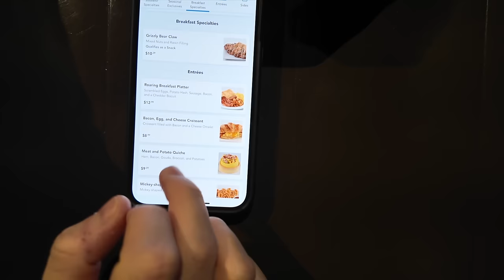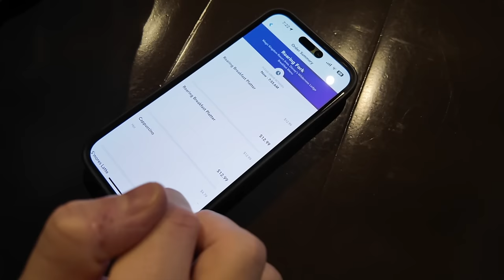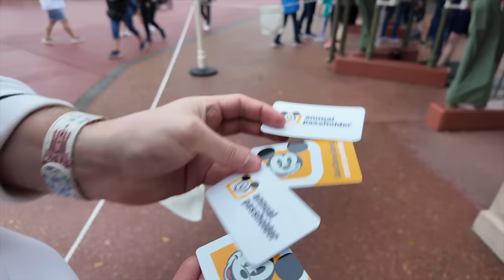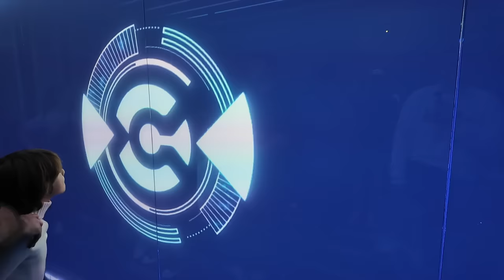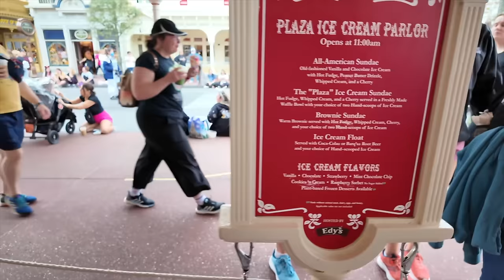Walt Disney World Vlog | Magic Kingdom | Disneys Wilderness Lodge Resort | Max & Alex | January 2024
Shop Our Looks & Favourite Items Plus Items We Use In Our Home:
Hello and thank you for taking a look!

This is our first Walt Disney World vlog series!

Day 1 waking up at Disneys Wilderness Lodge resort and its Magic Kingdom day! We start the day off by grabbing some breakfast at the Roaring Fork restaurant which is the quick service located at Wilderness Lodge, we head back to the room to grab some things before heading to start the magic!

We take the ferry boat from the resort which passes by the Contemporary resort and under the monorail in to the Seven Seas Lagoon. We head to guest services at the entrance to the park to collect our annual passes (this is the first time being pass holders!) before scanning our magic bands and letting the magic begin, walking down Main Street is so special to see everyones faces as they turn the corner and see Cinderellas castle for the first time. We stop to take a few photos then on to our first ride for early guest entry, as we are staying at Wilderness Lodge it is classed as a deluxe resort which enables you to have 30 minutes early entry before park opening. Seven Dwarfs Mine Train is our first ride, we then try a Cheshire Cat tail from the Cheshire Cafe located in Fantasy Land. Tomorrow Land is the next stop with a ride on the People Mover. Adventure Land is next with a ride on Pirates of the Caribbean. We then head on over to Frontierland where we see the progress for Tiana's Bayou Adventure coming along before riding Big Thunder Mountain Railroad.

It was now time for the Festival of Fantasy parade so heading back down Main Street to grab a spot to watch (I may have cried). We checked out the merchandise they had on offer in the Emporium where Max bought a new Spirit Jersey and water bottle. Lunch time has arrived where we grab some quick service food from Pecos Bill Tall Tale Inn and Cafe, Max has some loaded nachos and I had a chicken rice bowl.

We caught the Walt Disney World Railroad from Frontierland over to the Fantasy Land station as our boarding group for Tron was now ready! This was our first time riding Tron.

After Tron we headed back to the hub area in front of Cinderellas Castle and caught the Main Street Philharmonic playing, as we were getting ready to leave we stopped off at the Plaza Ice Cream Parlor where we both had a Brownie Sundae and found a quiet spot off Main Street to enjoy it.

We walked back to the entrance through the shops including the Main Street Confectionery.

A severe weather wearing had been issued for the evening (as you will see in the video the rain was crazy!) so decided to head back to our resort and found a cozy spot in front of the fire where we relaxed for a while before heading back to the room to end the vlog!